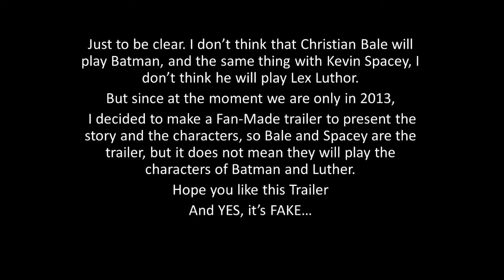Человек из стали 2 Супермен против Бэтмана фильм 2015 трейлер Dezex ru